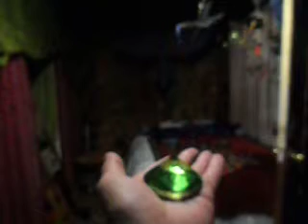The beam of the zippa light zone show ,wheeee wah yahooooo